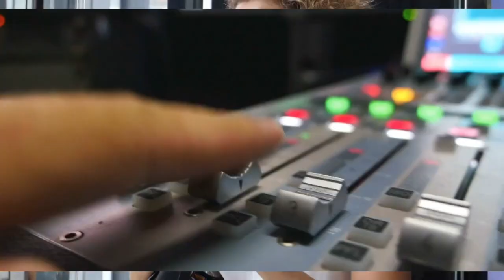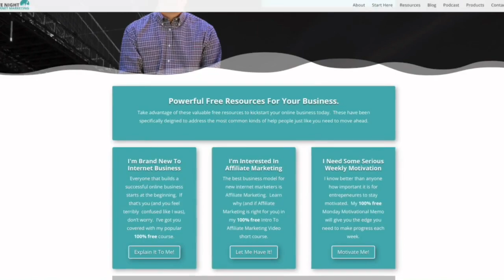The Power of Pushing Through “The Dip” When Building Your Online Business [LNIM246]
Hey there, it’s Mark Mason, your host for the Late Night Internet Marketing Podcast. Today, I want to talk about something that I see happening way too often in the world of online business: quitting too soon. This is the most common failure mode that I see when people try to start an online business. I’ve been discussing this for years, but I want to approach it from a different angle today. I want to talk about a book called “The Dip” by Seth Godin.

“The Dip” was published back in 2007, but I recently revisited it thanks to my friend, Aiden Booth. This book provides valuable insights into why people quit too soon and how to recognize when you’re in a dip that’s worth pushing through. The dip is the point where things get tough, and it’s the moment when most people quit. But if you push through the dip, you’ll reach the other side, where the magic happens.

For transcript, actionable checklist, and links and resources, head on over to the episode show notes